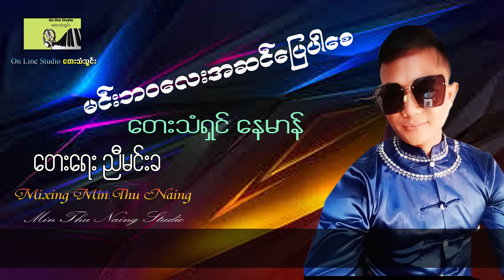min bawa lay a sin pay par say